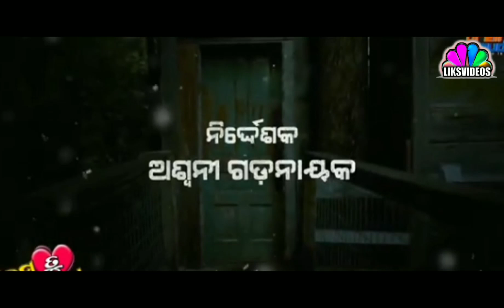ଫ୍ଲିମ ଦେଖନ୍ତୁ ଟିକେଟ୍ ଫ୍ରି ପାଆନ୍ତୁ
🎬 MOVIE CREDITS :
Movie : SANAM TU SUHANA
Banner : BINI PATTNAIK FILM
Star Cast  :-Joti,Sangita, Shieya, Kali, Somu, Sankar,Jeeban Panda
Story , Screenplay & Producer  : BINI PATTNAIK
Executive Producer :
Director : ASWANI GADANAYAK
Choreographer : Lubun-Tubun

👉ɪғ ʏᴏᴜ ʀᴇᴀʟʟʏ ʟɪᴋᴇ❤️ ᴛʜɪs ᴠᴅᴏ ᴛʜᴇɴ ᴅᴏɴ'ᴛ ғᴏʀɢᴏᴛ ᴛᴏ

🎶 ᴍᴜsɪᴄ ᴄʀᴇᴅɪᴛs : ɪ'ᴍ ɴᴏᴛ ᴏᴡɴᴇʀ ᴏғ ᴀɴʏ ᴍᴜsɪᴄ, ᴀʟʟ ᴄʀᴇᴅɪᴛ ɢᴏᴇs ᴛᴏ ᴍᴜsɪᴄ ᴀʀᴛɪsᴛs
ᴛᴀᴋᴇɴ ʙʏ : ᴀᴜᴅɪᴏ ʟɪʙʀᴀʀʏ

ᴘɪᴄᴛᴜʀᴇs : ᴘɪɴᴛᴇʀᴇsᴛ
ᴀʟʟ ᴛʜᴇ ᴘɪᴄᴛᴜʀᴇs sʜᴏᴡɴ ɪɴ ᴛʜᴇ ᴠɪᴅᴇᴏ , ʙᴇʟᴏɴɢ ᴛᴏ ᴛʜᴇɪʀ ʀᴇsᴘᴇᴄᴛɪᴠᴇ ᴏᴡɴᴇʀs

ɪғ ʏᴏᴜ ʟɪᴋᴇ ᴛʜɪs ɢɪᴠᴇ ᴏɴᴇ ʟɪᴋᴇ ❤️
ᴀɴᴅ ᴅᴏɴ'ᴛ ғᴏʀɢᴇᴛ ᴛᴏ sᴜʙsᴄʀɪʙᴇ 🔔 ғᴏʀ ᴜᴘᴄᴏᴍɪɴɢ ᴠɪᴅᴇᴏs ❗
Music
SONG
Crazy
ARTIST

ғᴏʟʟᴏᴡ ᴍᴇ ᴘᴇʀsᴏɴᴀʟʟʏ .!